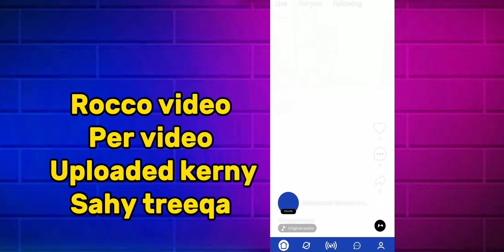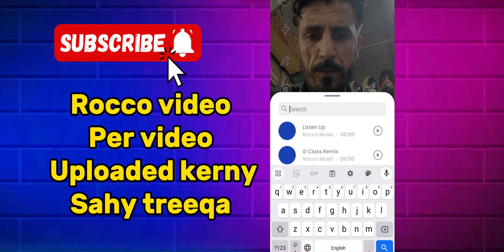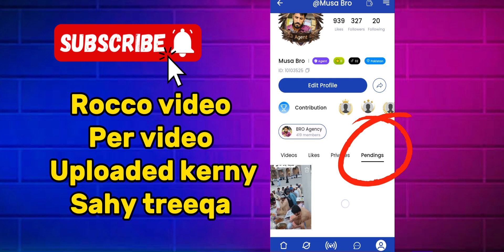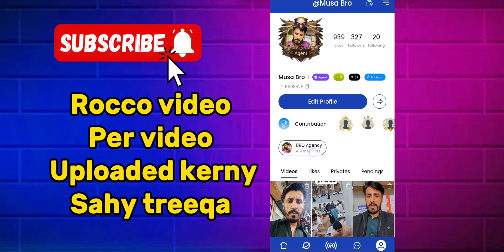Rocco video app par video upload karne ka sahi tarika | how to upload video on rocco video app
In this comprehensive tutorial, I'll guide you through the process of uploading videos on the newly launched Rocco Video app. Whether you're a content creator, marketer, or simply someone eager to explore this exciting platform, I've got you covered. From optimizing video quality to crafting compelling descriptions and tags, you'll learn all the essential steps to make your content shine on Rocco. Don't miss out on this essential guide to mastering video uploads on Rocco Video app!